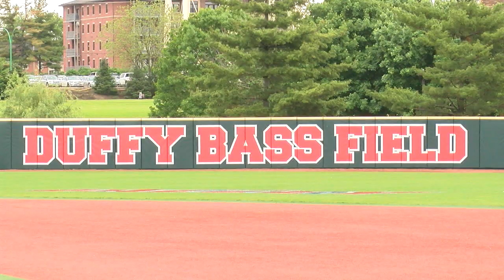ACES INSIDER Indiana State MVC Preview